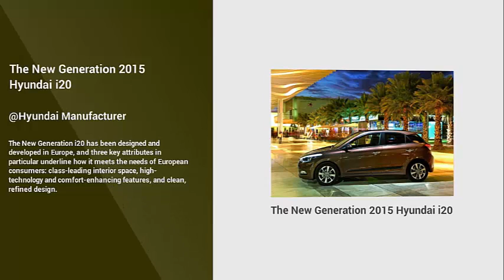The New Generation 2015 Hyundai i20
The New Generation i20 has been designed and developed in Europe, and three key attributes in particular underline how it meets the needs of European consumers: class-leading interior space, high-technology and comfort-enhancing features, and clean, refined design.

Hyundai's third-generation B-segment vehicle highlights a significant step forward for the company since 2002, when Getz was first introduced to Europe. The New Generation i20 remains true to the principles of delivering value beyond expectations, exemplified by models including New Generation i10 and New ix35. The launch of this latest vehicle also means every Hyundai model in Europe has been renewed in the last five years. With the launch of the New Generation i20, Hyundai Motor Europe is continuing its successful presence in the B-segment, highlighted by almost a million sales since 2002. The popularity of the original i20 has made it one of the company's best-selling cars in the region. The key aims of the new model are to open Hyundai Motor Europe to an even wider audience, further develop perceptions of the brand and confirm Hyundai's strategic focus on Europe.

The New Generation i20's driving experience has been fine-tuned to ensure suitability for European roads following rigorous ride and handling testing in alpine mountain areas, hot summer evaluation in southern Europe and cold winter testing in Scandinavia. During testing, New Generation i20 was tested at altitudes as high as 2500 metres and subjected to temperatures ranging from +40 Celcius down to -35 Celcius. The extensive use of lightweight high-strength steel in the platform and bodyshell has yielded a reduction in core weight of the vehicle, as well as a significant improvement in torsional rigidity, reducing vibrations when on the move and aiding handling performance.

The distinctive design was influenced by the latest interpretation of Hyundai Motor's design philosophy, Fluidic Sculpture 2.0, with the clean and elegant lines giving it a sophisticated appearance. With a larger platform than its predecessor, the wheelbase of the New Generation i20 is 45 mm longer (now 2570 mm) than the outgoing model, meaning the wheels are closer to each corner. The European design team paid particular attention to achieving balanced proportions, with the generous shape and long hood creating a powerful stance.